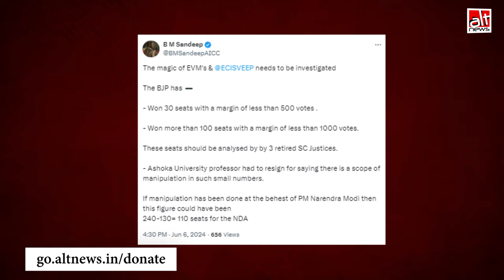भाजपा 500 मतों से 30 सीट और 1000 मतों से 100 सीट नहीं जीती है? देखिये पूरी सच्चाई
Several social media users have claimed that the BJP won 30 seats with a margin of less than 500 votes and 100 seats with less than 1000. These claims are entirely false. What was the party's narrowest win margin? Find out in this AltNewsFactCheck video report